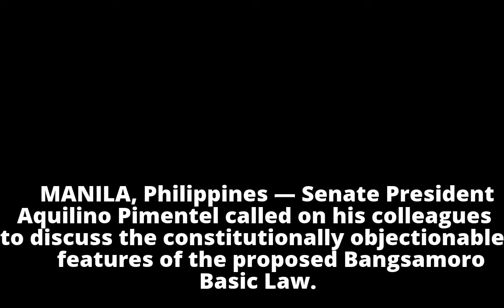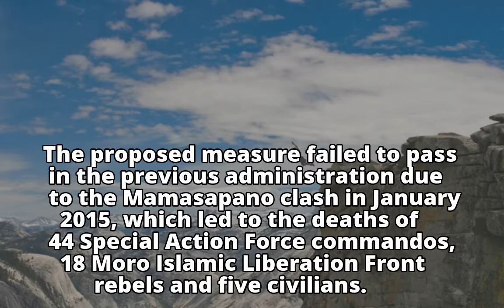Senate urged to ensure constitutionality of BBL